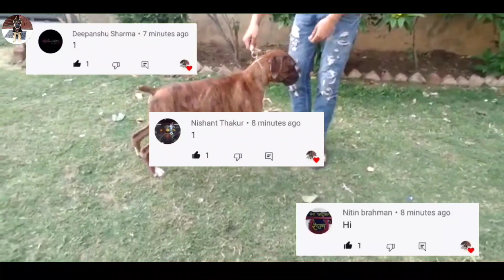Show quality boxer dog || All about boxer dog breed || affordable price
Show quality boxer dog || All about boxer dog breed || affordable price || ‎@Eyna the gsd life

🚖 delivery is available near by area

👉Dog ko free me adopt karne ke liye

new video